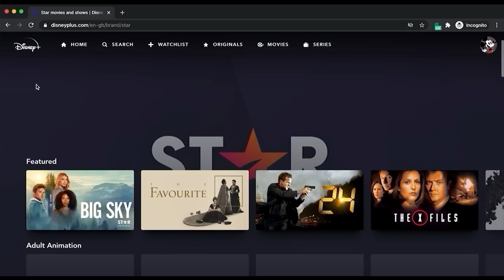10 CIEKAWOSTEK O OBI WANIE [HOLOCRON]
🔽WPISZ KOD PROMOCYJNY: HOLOCRON
i otrzymaj 83% zniżki oraz 3 miesiąc za darmo

💪 Chcesz mnie wesprzeć? Zostań moim patronem!
👍 Podobało się? Zostaw łapkę w górze!